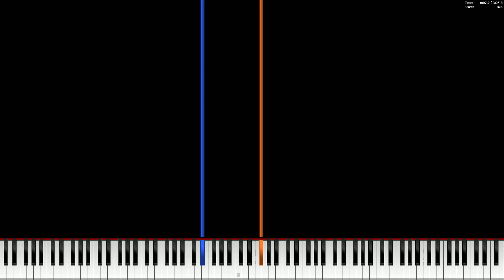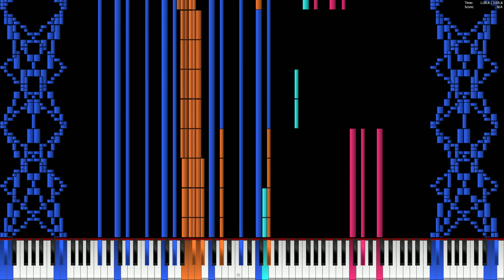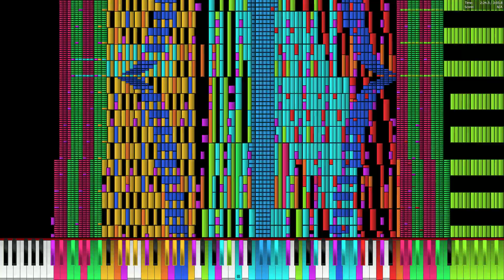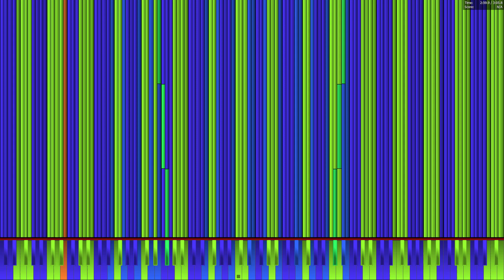[BLACK MIDI] 27.mid - 4.4 Million Notes | Almost No Lag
Made by: AEIOU.mid

Bugs again :( . Thought Fraps was good

Technical Information:

MIDI Filename:27_6na.mid
MIDI Size: 33.6 MB
MIDI Note Count: 4,410,333 notes

Synth: Keppy's Synthesizer
Soundfont: Korg + XP50Houz V2
MIDI Player: PFA 1.1.0 x64